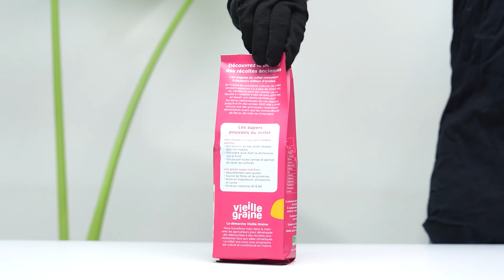Style of Bags Options | Swiss Pac India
Style of Bags Options | Swiss Pac India | Swiss Pac Pvt Ltd

Swiss Pac offers stylish and durable bags for various needs. Our range includes stand-up pouches, flat bottom, side gusset, pillow pouches and three side sealed. Made with high-quality materials, user-friendly features resealable closures and tear notches. Customizable and trusted worldwide, our bags are perfect for retail, e-commerce, and industrial packaging.